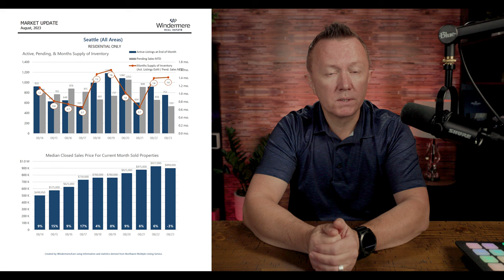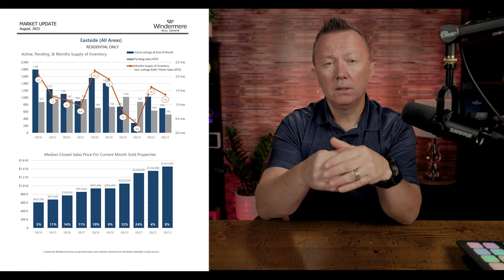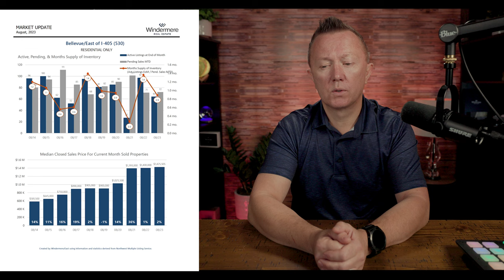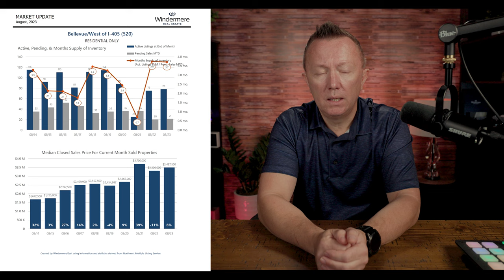Seattle & Bellevue Real Estate Market Update | September 2023 Insights!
What's happening in the Seattle and Bellevue real estate market in September 2023?

In this video, we take a look at the latest trends based on the most recent data from the Northwest Multiple Listing Service (NWMLS). We'll discuss home prices, inventory, and buyer and seller activity in both cities.

Here are some key takeaways:
Home prices in Seattle and Bellevue are still rising, but at a slower pace than in recent months.
Inventory is still very low, making it a seller's market.
Buyer demand is strong, but some buyers are starting to get discouraged by the high prices.
What are the factors driving the market?

The strong job market and the limited inventory of homes for sale are the main drivers of the market. The job market in Seattle and Bellevue is very strong, with unemployment rates well below the national average. This is attracting new residents to the area, which is putting upward pressure on home prices.

The limited inventory of homes for sale is another factor driving up prices. There are simply not enough homes on the market to meet the demand, which is giving sellers the upper hand.

What are the tips for buyers and sellers?

If you're a buyer, it's important to be prepared to act quickly when you find a home you like. The market is competitive, and homes often sell within days of being listed.

If you're a seller, it's important to price your home competitively. You may also want to consider staging your home to make it more attractive to buyers.

What's the forecast for the future?

The market is expected to remain strong in the near future, but the pace of price appreciation is expected to slow. Inventory is also expected to increase slightly, which could help to moderate prices.

📈 Navigating the Market for Buyers:
Planning to invest in Seattle or Bellevue? Our update is a goldmine of data-driven insights! Explore the current inventory, competitive pricing strategies, and expert tips to empower your market journey.

🏙️ Seattle and Bellevue, with their unique neighborhoods, have witnessed diverse changes this year. Our comprehensive market update will uncover which areas have seen remarkable price increases and where you might find excellent opportunities.

Stay informed and make confident decisions on your real estate journey.

Do you have questions or topics you'd like us to cover? Drop them in the comments below, and we'll make sure to address them in upcoming videos.

Thank you for tuning in, and let's embark on this exciting real estate journey together! 🌟
REVIEWS:
ABOUT OLEG:
Timecodes:
0:00- Intro
0:19- Current Mortgage Interest Rates
1:03- Latest Seattle Area Real Estate Market Update. September 2023
2:51- Bellevue, WA & Eastside Real Estate Market Trends Update
6:10-  Guide for Buyers: Navigating the Current Real Estate Market
9:37- Maximizing Your Home's Value: Windermere Ready Program for Sellers
11:23- Unlocking Future Connections